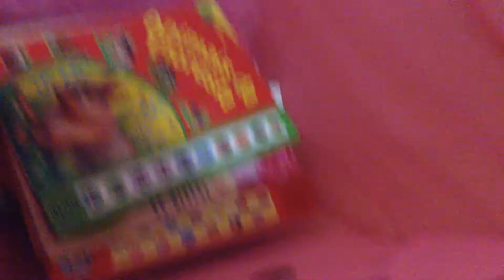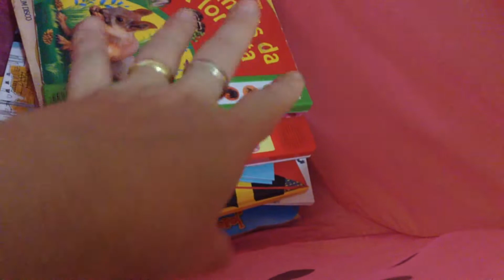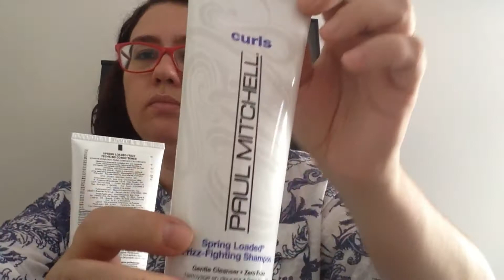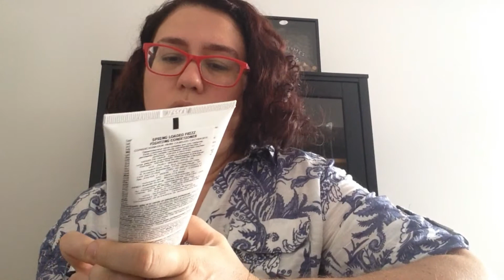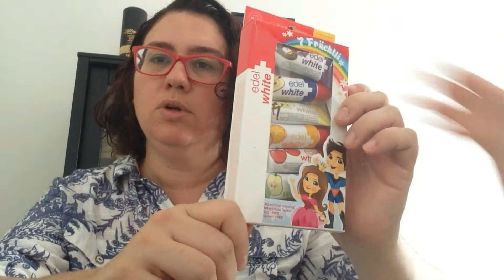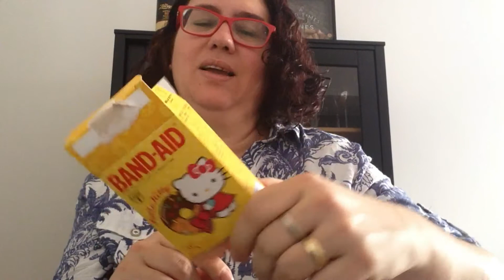Vlog deixei de ser ruiva, travessuras da Isa, lentilha e muito mais!